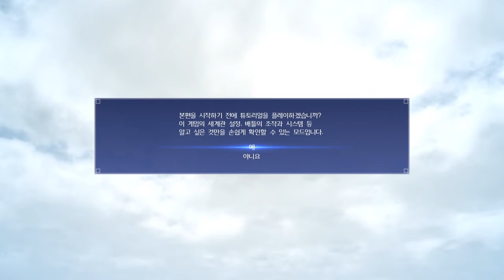파이널판타지15 (FinalFantasyXV) 배틀 튜토리얼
스퀘어에닉스 PS4 XBOX 액션RPG